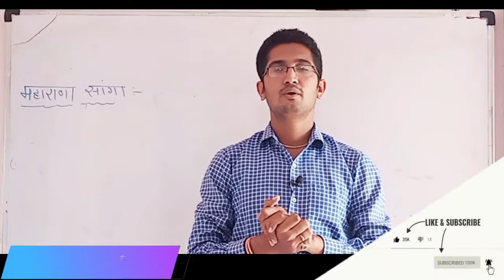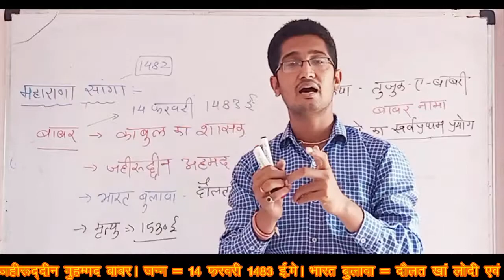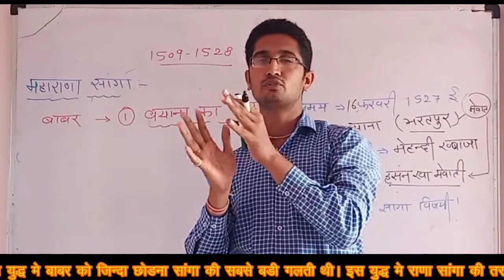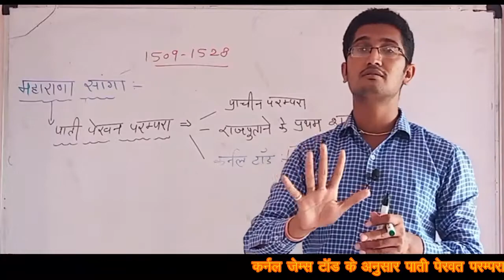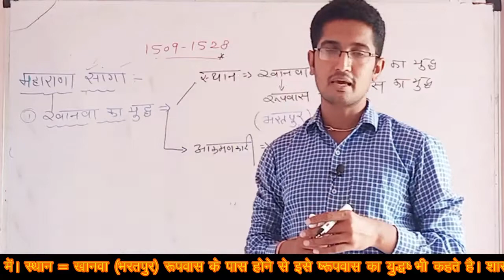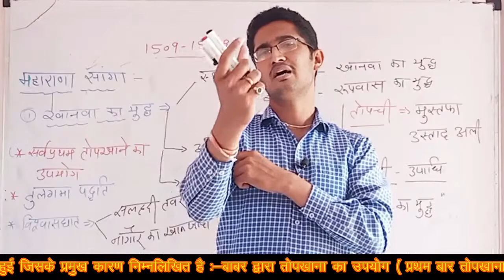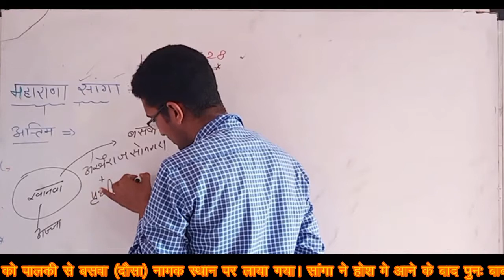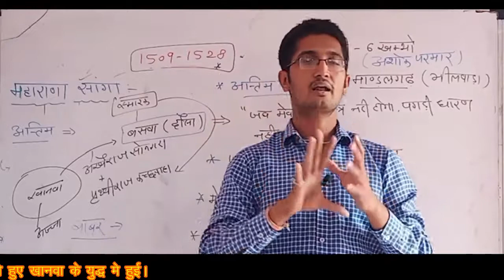महाराणा साँगा भाग-2/Maharana Sanga-Part-2-For AAO/AS/SI/BSTC/PATWAR/RAJ. POLICE BY GOVIND MEWARA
AAO_AS_SI_G.K.

About the videos Hello Friends in this Vedio we Are Discuss today about The Facts On Rajasthan G.K. Which are Useful in All Rajasthan Examination

पहले के विडियो देखने के लिए निचे दिए गए लिंक पर क्लिक करे और प्लेलिस्ट में जाकर विडियो देखे :-

7-राजस्थान का नामकरण -Rajasthan ka namkaran For AAO, Agri. Supervisor and All Exam By Govind Mewara

Agriexpertsasind